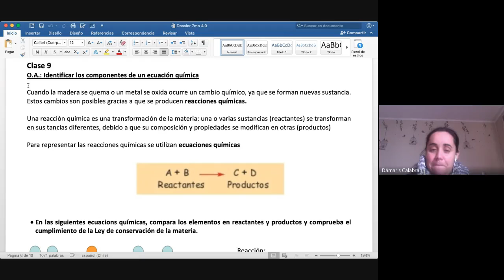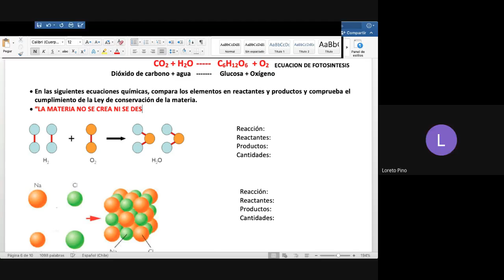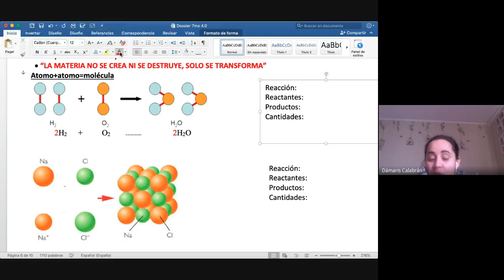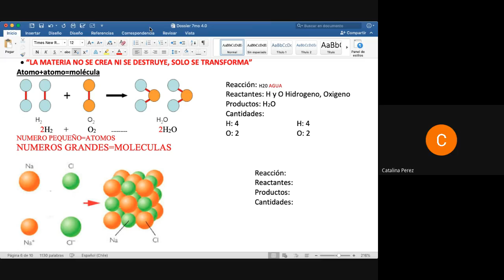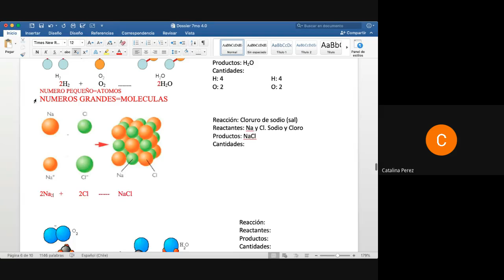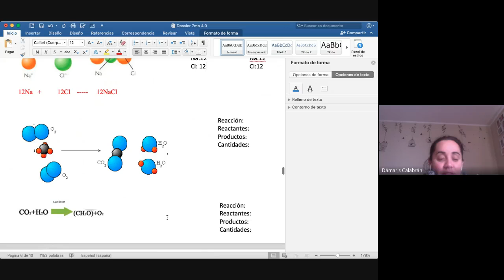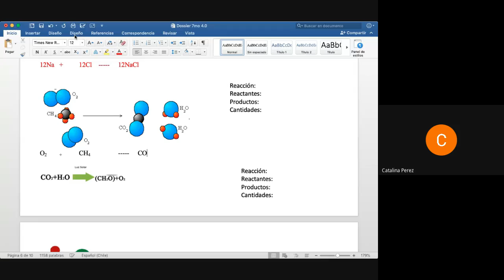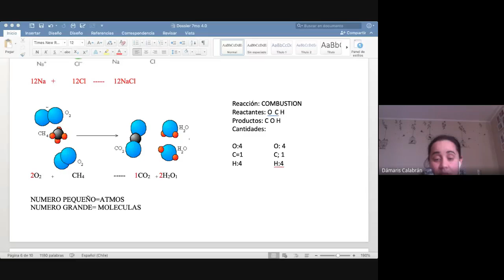7° básico, Química, Prof. Dámaris C., Dossier 4, 22 de Julio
Clase 9
Ciencias Naturales (Química)
O.A.: Identificar los componentes de un ecuación química